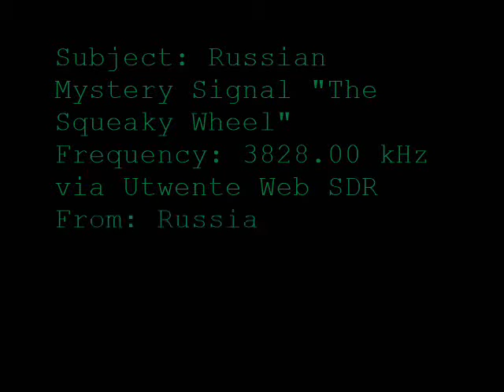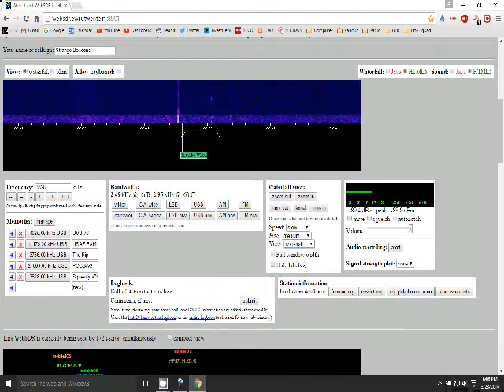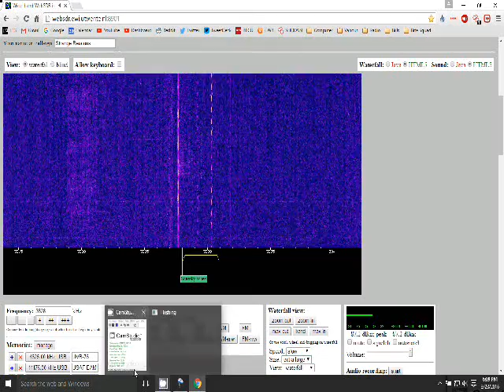The Squeaky Wheel at 3828.00 kHz via Utwente Web SDR